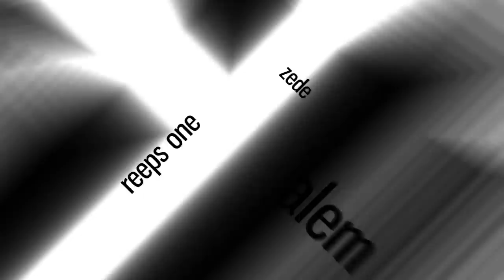SUPERNOVA vs KENNY URBAN | La Cup WORLDWIDE 2018 | Small Final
It is time for the last Semi final of la cup worldwide. In this one Kenny Urban from the USA is battling Supernova from Belgium.

Audio by Sinjo

MAD TWINZ vs A&Z  |  Grand Beatbox TAG TEAM Battle 2017  |  FINAL

MAD TWINZ vs SPIDERHORSE | Grand Beatbox TAG TEAM Battle 2017 | SEMI FINAL

weitere Playlists promoten

Swissbeatbox.com